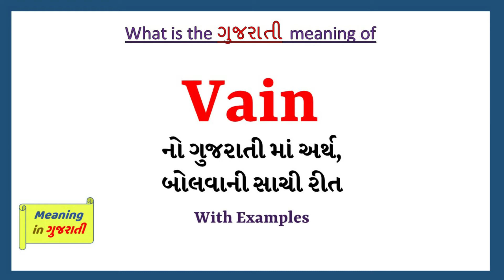Vain meaning in Gujarati | Vain no arth shu che | explained Vain in Gujarati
આ વિડિયો માં તમે Vain નો Gujarati માં અર્થ સમજશો અને એની સાથે Vain નું pronunciation પણ શિખશો. એટ્લે કે તમે Vain ના meaning ની સાથે સાથે એ પણ શિખશો કે Vain ને કેવી રીતે બોલાય, Vain ને બોલવાની સાચી રીત કઈ છે.

Vain in sentence

Vain in English sentence

Vain in Gujarati sentence

Vain no vakya ma prayog

Vain na sentence

Vain na vakya

તો બસ એક મિનટ માં શીખો Vain શબ્દ ને.
Lets learn Gujarati Meaning of Vain in detail

Vain નો gujarati માં meaning

Vain ના આ examples થી સમજીએ

His talk about social reforms is vain

All his efforts went in vain